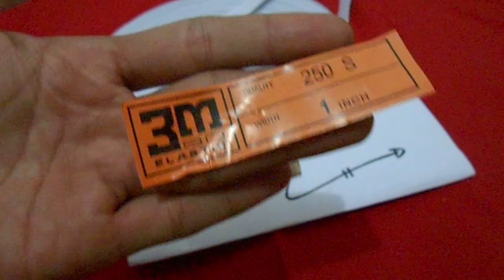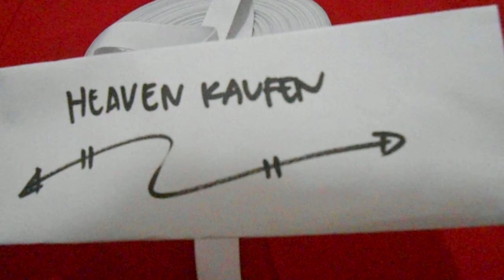Jual Elastis / Elastic Merk 3M Lebar 2,5 cm Putih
elastis atau elastic merk 3M warna putih
harga eceran: Rp.5500/meter, beli makin banyak makin murah
yuk beli di toko online kami:
atau hubungi CS kami di
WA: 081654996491